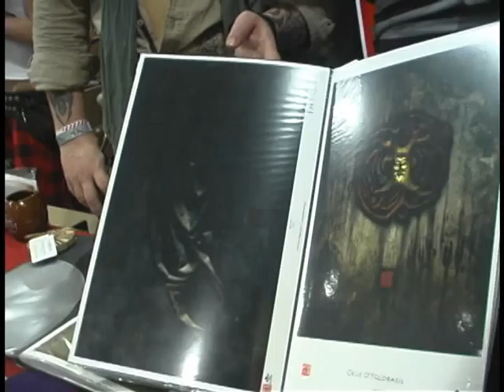GNO TV RUM festival /